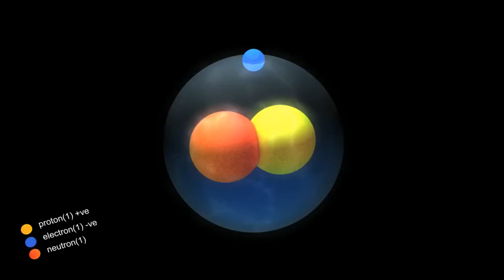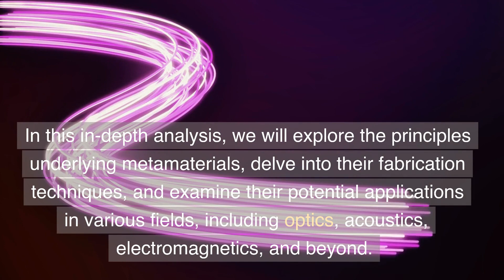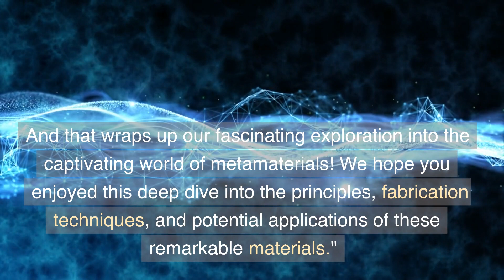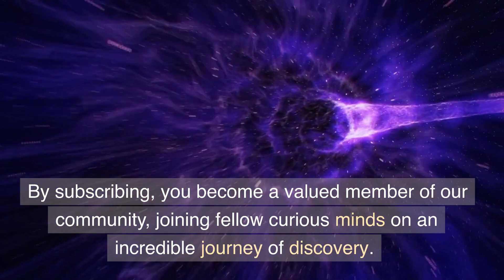Revolutionizing Science: Exploring the Extraordinary World of Metamaterials | Victor Veselago 1967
In this captivating video, we delve into the fascinating realm of metamaterials, the cutting-edge materials that are revolutionizing science and technology.

Join us on an extraordinary journey as we explore the mind-boggling properties and applications of metamaterials. Discover how these artificially engineered materials possess unique properties not found in nature, allowing us to manipulate light, sound, and even electromagnetic waves in ways that were once unimaginable.

Learn about the mind-bending concept of negative refractive index, where light bends in the opposite direction, opening up possibilities for invisibility cloaks and super lenses. Uncover the mind-blowing potential of metamaterials in areas such as telecommunications, energy harvesting, medical imaging, and beyond.

Prepare to be amazed as we showcase mind-bending experiments and mind-expanding demonstrations that will challenge your perception of reality. Our expert interviews and visual explanations will shed light on the groundbreaking research and innovations happening in the field of metamaterials.

Whether you're a science enthusiast, a technology aficionado, or simply curious about the latest advancements, this video will leave you in awe of the boundless possibilities unlocked by metamaterials. Don't miss out on this mind-bending exploration of one of the most exciting frontiers in materials science.

Get ready to expand your mind and embark on a captivating journey into the world of metamaterials!